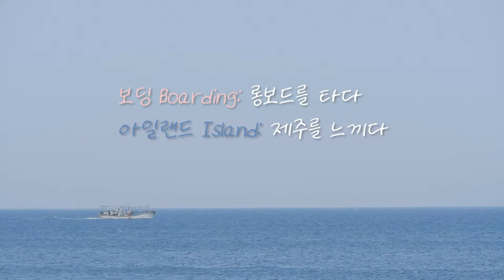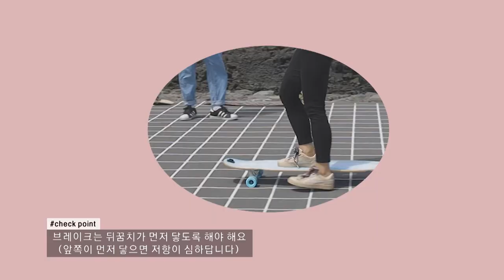[보딩아일랜드] EP.01 한림읍편 "너의 이름은?"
제주MBC의 얼굴 장인정 아나운서가 보드를 배웁니다.
운동부심 장 아나의 실력은?
내 보드 이름은? あなたの名前は?